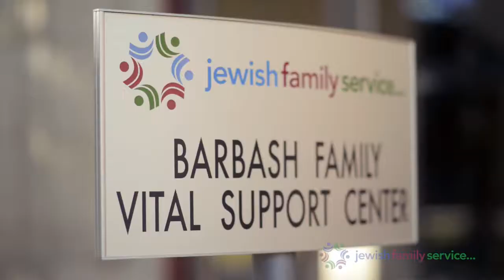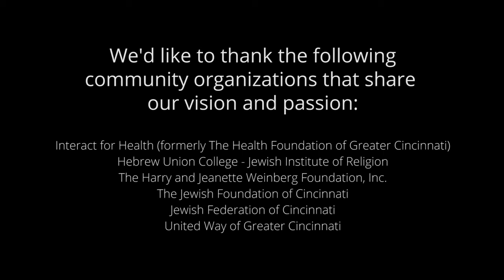JFS Cincinnati - A thank you from two Vital Services recipients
Jewish Family Service opened the Barbash Family Vital Support Center in October 2013. From the perspective of two clients, this video shows how JFS has strengthened their lives.